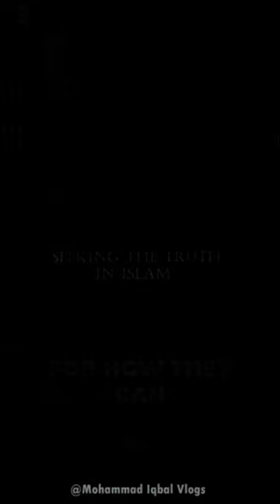Unveiling the Power of Conversations with: Seeking Truth Together 🤲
The video grabs attention with an intriguing hook, but could be strengthened further. It flows logically, covering the importance of seeking truth and agreement. The introduction, body, and conclusion are clear. The speaker creates a valuable connection with the audience by emphasizing the value of respectful dialogue. The topic is relevant in today's society. Overall, the video provides valuable insights, but could improve the conciseness and impact of its hook.